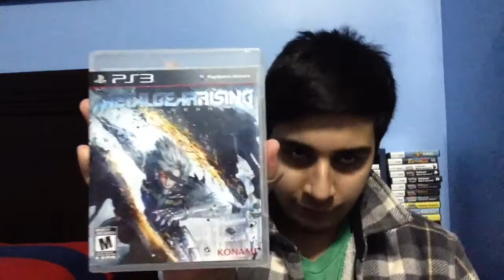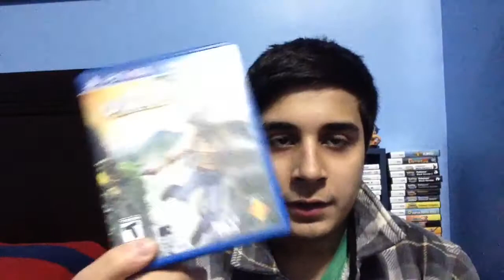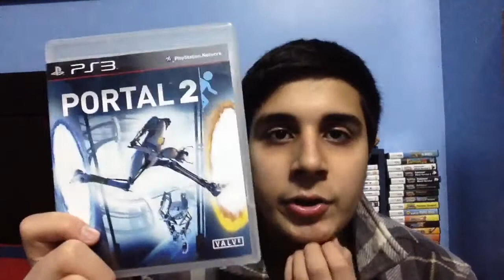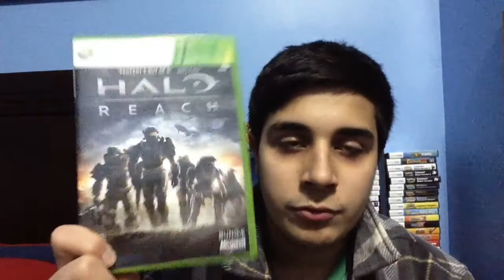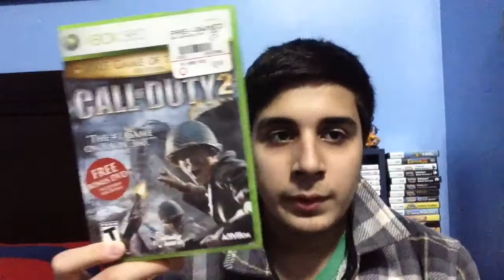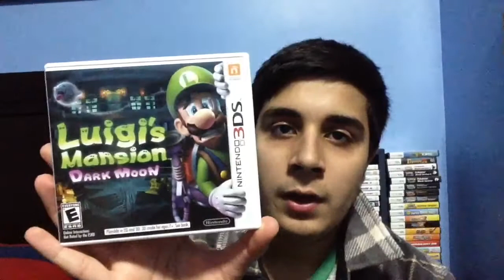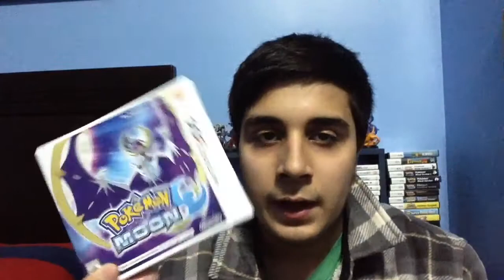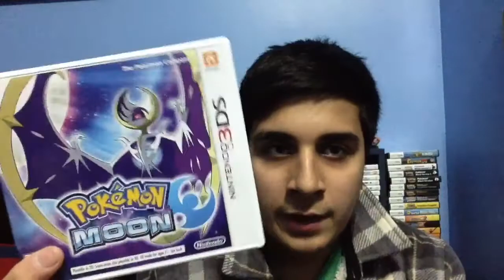Every Videogame I Beat in 2016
To end off the year of 2016 I will be showcasing every single game I completed in 2016 and giving my brief thoughts on each one. Happy New Year and thank you to everyone who has watched my videos throughout this year. I look forward to making more videos for you guys in 2017.

Here is every game I beat in order:

Metal Gear Rising Revengance (PS3)
Uncharted Drakes Fortune (PS3)
Uncharted 2 Among Thieves (PS3)
Uncharted 3 Drakes Deception (PS3)
Fire Emblem Fates: Conquest (Nintendo 3DS)
Uncharted Golden Abyss (Playstation Vita)
Persona 4 Golden (Playstation Vita)
Portal 2 (PS3)
Fire Emblem: The Sacred Stones (GBA) emulated on my phone
Halo Reach (Xbox 360)
Call of Duty Black Ops (Xbox 360)
Call of Duty 2 (Xbox 360)
Fire Emblem (GBA) emulated on my phone
Luigi's Mansion Dark Moon (Nintendo 3DS)
Pokemon Moon (Nintendo 3DS)

Remember that these are only the games I beat, I played many more that I was unable to finish.

PSN ► afnanthekooltrex

Nintendo Network ID ► kooltrex

Have an idea or suggestion? Leave it in the comments.